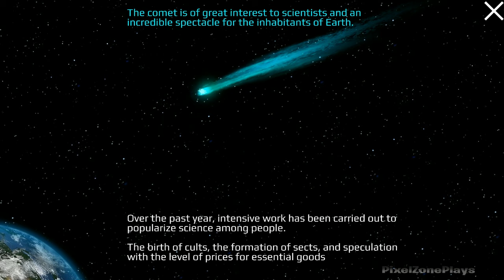Morbid Inhale | Let's Play New Adventure [PC] Gameplay [DEMO - No Commentary]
In this Game, we play the new Adventure game called Morbid Inhale. This game is a new take on the classic Isometric game, and it's really Fun to play! I narrate the entire game while we play, so there is no need for commentary. If you're a fan of Adventure games, then you'll definitely love this Morbid Inhale. Let's Play Morbid Inhale [PC] Gameplay 1440p  60Fps - No Commentary, With an PC Keyboard & Mouse. Walkthrough, Gameplay, Playthrough, Review & Guide To This Game: Hungry zombies want to devour you. Take the biggest gun and fight them back! Get experience, upgrade skills, use perks, bonuses, and kill them by any means. Shoot, blast, burn, rip and tear!

4Fearless helps gamers all around the world who stall out in their games and need a manual for assist them with completing a game.

Enjoy And Be Entertained !!!